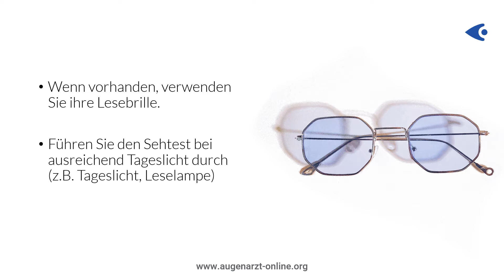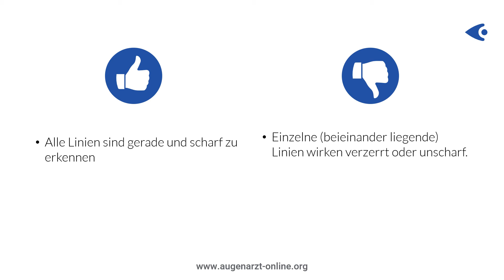Astigmatismus - Sehtest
Benötige ich eine Brille? Hast du eine Hornhautverkrümmung oder Astigmatismus? Mit diesem Online-Sehtest findest du es heraus…

▬ Zusätzliche Information ▬▬▬▬▬▬▬▬▬
Weitere Sehtests

▬ Inhalt ▬▬▬▬▬▬▬▬▬▬▬▬▬▬▬▬▬
00:00 Erklärung
00:53 Sehtest
02:26 Auswertung

▬ Rechtshinweis ▬▬▬▬▬▬▬▬▬▬▬▬▬
Rechtshinweis: Kann sich sehen lassen ist ein Produkt von augenarzt-online.org. Sowohl der Name als auch Logo sind ein Trademark von augenarzt-online.org. Alle Inhalte sind ebenfalls rechtlich geschützt. Obwohl die Inhalte nach bestem Gewissen und in Zusammenarbeit mit einem Augenarzt erstellt wurden, handelt es sich bei den Inhalten nur um allgemeine Hinweise. Sie dürfen nicht zur Selbstdiagnose oder Selbstbehandlung verwenden werden. Ein Online Sehtest kann einen Arztbesuch nicht ersetzen.